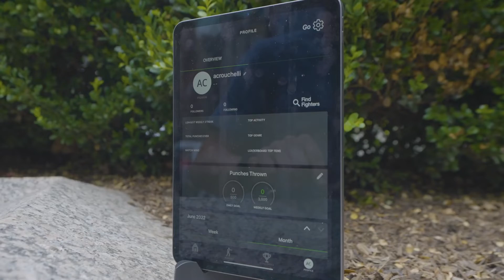Liteboxer Go Launch - Desktop 16x9